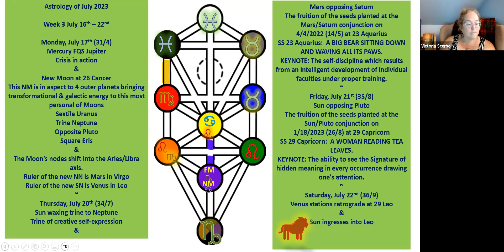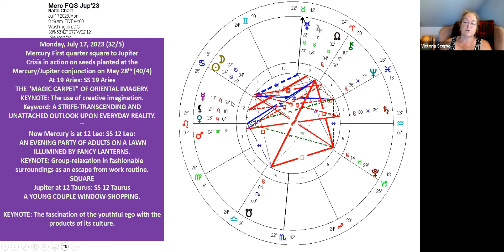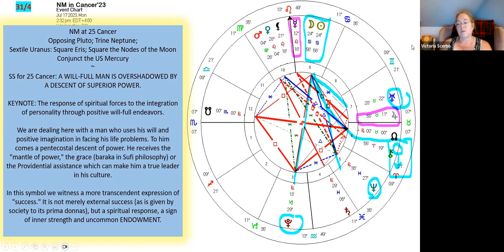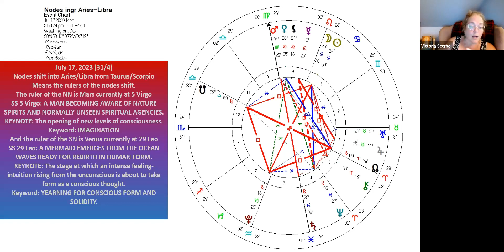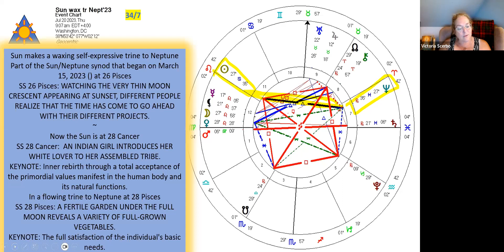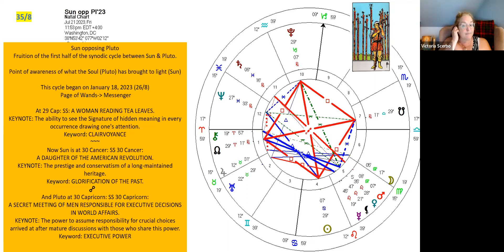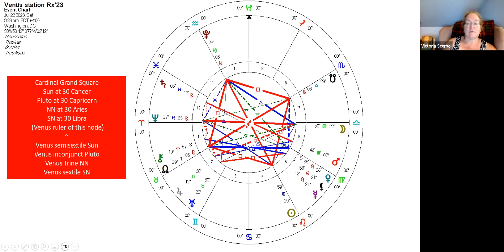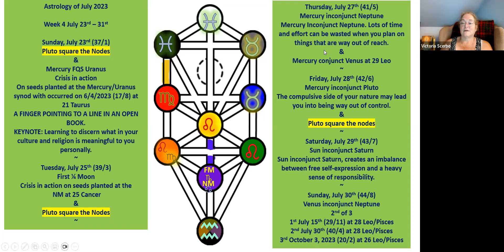Astrology of July 2023: Week 3 July 16th-22nd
Thie video is a look at the 3rd week of July, July 16th to the 22nd highlighting the New Moon in Cancer, the Saturn Mars opposition, the shifting of the node of the Moon from Taurus/Scorpio to Aries/Libra, the Venus retrograde station and the Sun's ingress into Leo.